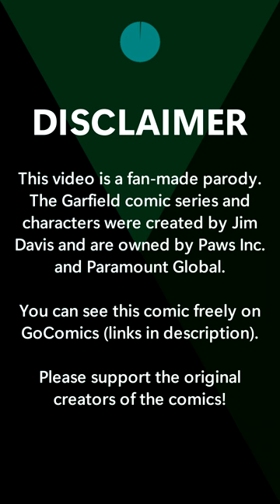Garfield narrated 17: Collegiate Face Slapping!!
Microsoft Sam and friends narrate a literal slap fest in Garfield. Enjoy! :D

The Garfield comic and characters were created by Jim Davis and are owned by Paws Inc. and Paramount Global. This video is a fan-made parody. Please support the original creators of the comics!

└── (channel): 321
Series
Installment: Mini 17